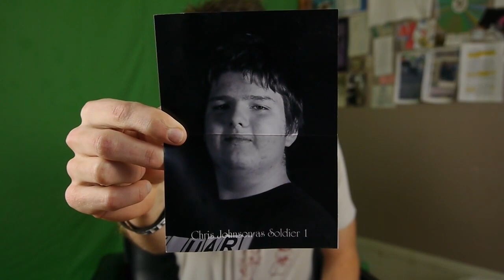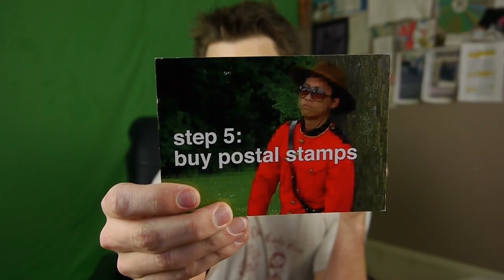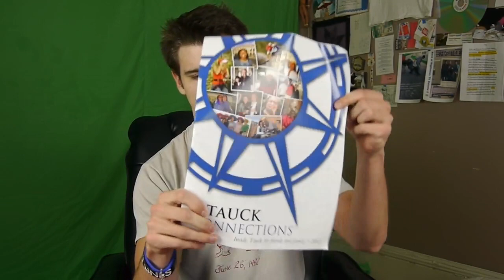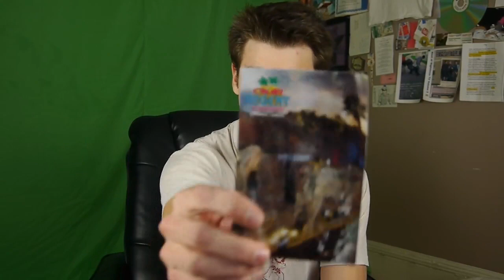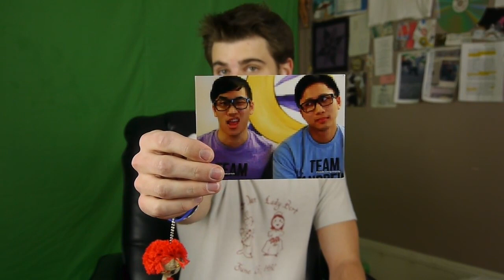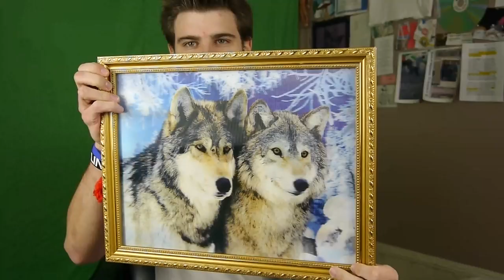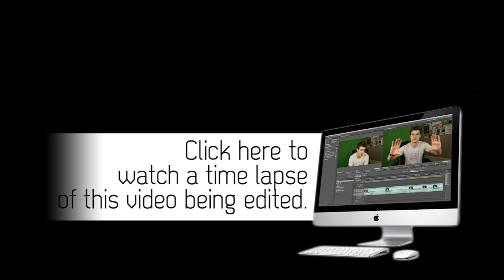Jory Caron Opens Mail & Shit... - Three Wolf Mail...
I want to give a big thank you to Aaron for editing this one...
Every so often Jory makes the trip to the post office to pick up the mail that his awesome (the best) viewers send him. this is usually to buckets of mail every week and is a high octane mix of junk mail and magazines lightly sprinkled with letters and postcards... every once in awhile there's a fudge brownie (box) at the bottom... He loves Candy, food, maps, and long walks on the beach and hates religious shit disguised as letters from a friend... so if you think Jory is cool or cute or HA BISKY!!! you should probably send him mail to:
Jory Caron
Find me on...